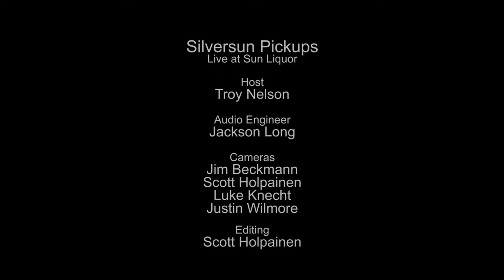Silversun Pickups - Panic Switch (Live on KEXP)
presents Silversun Pickups performing "Panic Switch" live from Sun Liquor in Seattle. Recorded September 15, 2015.

Host: Troy Nelson
Audio Engineer: Jackson Long
Cameras: Jim Beckmann, Scott Holpainen, Luke Knecht & Justin Wilmore
Editor: Scott Holpainen